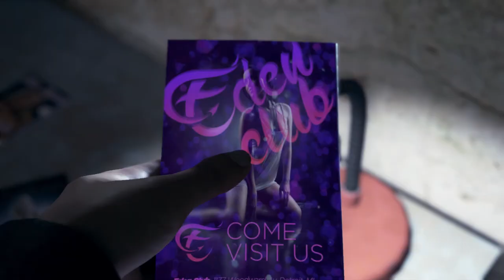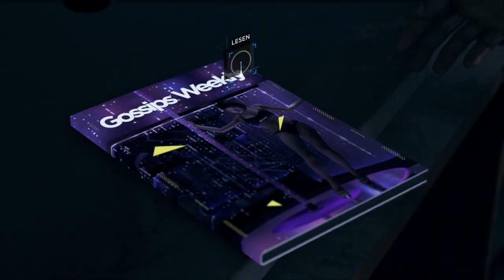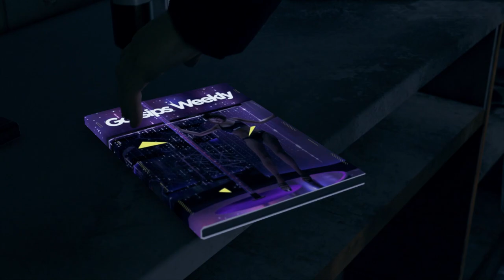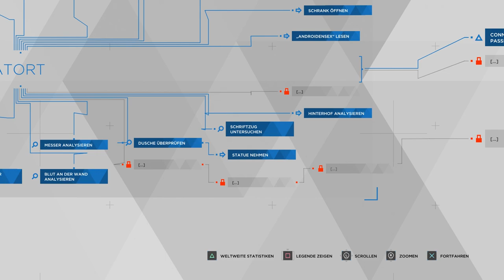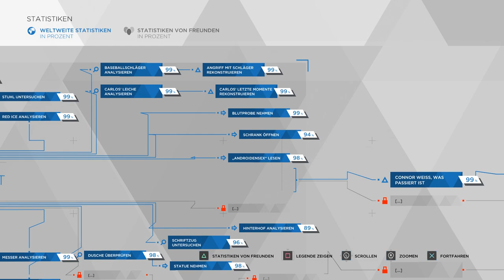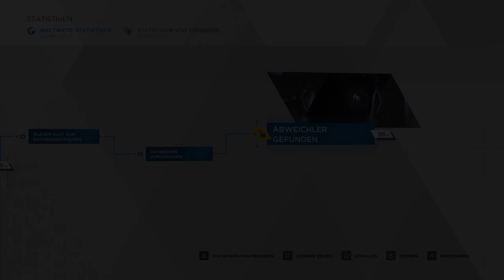DETROIT: BECOME HUMAN # 05 🤖 Der Fall Carlos Ortiz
Let's Play Detroit: Become Human - Part 5 - Der Fall Carlos Ortiz [HD • 60fps • Blind • Deutsch]

➜ INFORMATIONEN ÜBER "DETROIT: BECOME HUMAN":

Als im Jahre 2012 eine Tech-Demo namens "KARA", die die Möglichkeiten des Motion-Capturing-Verfahrens auf der PlayStation 3 demonstrieren sollte, gezeigt wurde, wurde diese noch deutlich mit dem Hinweis versehen, dass es sich dabei nicht etwa um ein kommendes Spiel handele. Nach dem positivem Feedback in Bezug auf Story-Idee und dem Charakter Kara wurde diese Meinung jedoch revidiert. Bis zum Jahr 2016 wurden 2.000 Seiten komplexes Script verfasst und anschließend namhafte Schauspieler und Synchronsprecher verpflichtet, bis "Detroit: Become Human" am 25. Mai 2018 weltweit für Sony PlayStation 4 veröffentlicht wurde.

"Detroit: Become Human" erzählt die Geschichte der Androiden Kara, Connor und Markus in der nahen Zukunft des Jahres 2038 in der amerikanischen Stadt Detroit. Die künstlichen Intelligenzen in menschlich aussehender Gestalt beginnen, ein eigenes Bewusstsein zu entwickeln - Eine Thematik, der sich Filmemacher seit Jahrzehnten bedienen, siehe "i, Robot" oder der "Terminator"-Serie. Das Gameplay läuft oft cinematisch ab und besteht im Kern aus etlichen Dialogmöglichkeiten, ähnlich wie bereits 2015 mit "Until Dawn" im Horror-Genre erlebt. Dadurch können Spieler mit ihre individuellen Vorgehensweise die unterschiedlichsten Handlungsstränge durchleben, was für einen enormen Wiederspielwert sorgt.

Grafisch liegt dieses Spiel für das Jahr 2018 auf höchstem Niveau. Neben exzellenten Details sowie Texturen überzeugt vor allem die menschliche Mimik aller Charaktere, was dem aufwendigen Motion-Capturing-Verfahren mit namhaften Schauspielern wie  Lance Henriksen, Valorie Curry, Jesse Williams, Minka Kelly oder Clancy Brown zu verdanken ist. Unter dem Strich stellt "Detroit: Become Human" wohl das größte und wichtigste Spiel für Sony und die PlayStation im Jahre 2018 dar.

• Vollständiger Name: Detroit: Become Human
• System: PlayStation 4
• Deutschland-Release: 25. Mai 2018
• Genre: Cinematic Adventure
• Altersfreigabe: Ab 16 Jahren

★ Viel Spaß mit Let's Play "Detroit: Become Human"! ★